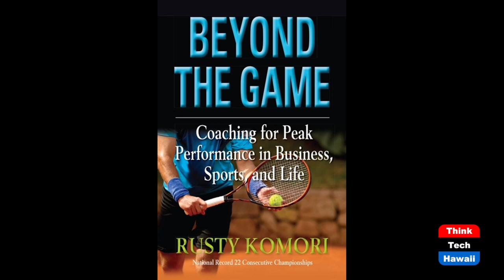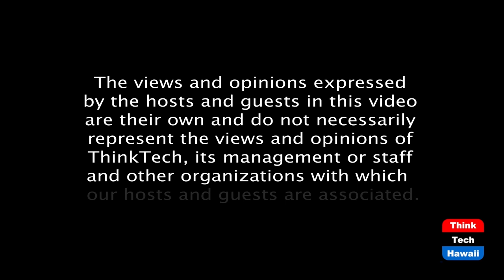Hawaii Food & Wine CEO Denise Yamaguchi (Beyond The Lines)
Beyond Leadership.  The host for this episode is Rusty Komori.  The guest for this episode is Denise Yamaguchi.

We talk with Denise about the huge growth and success of the very popular Hawaii Food & Wine Festival and how she is greatly helping our Hawaii Agricultural Foundation as Executive Director.